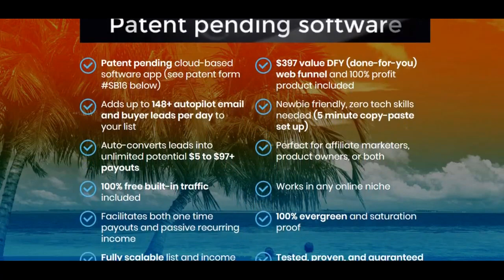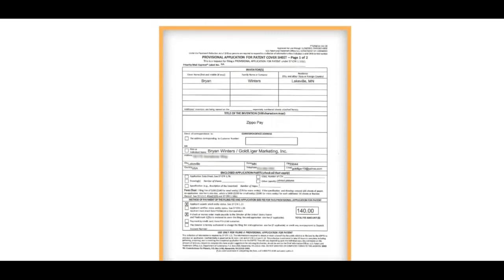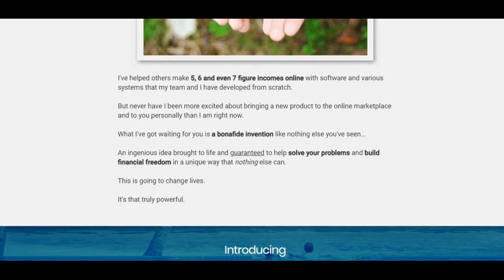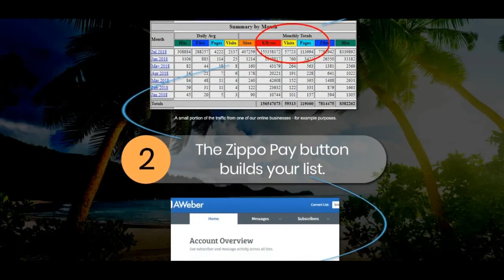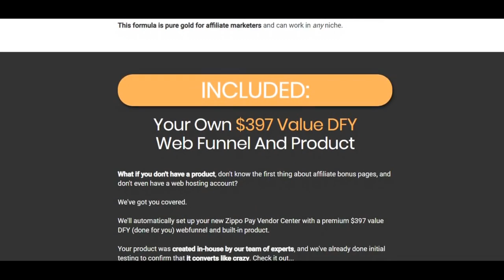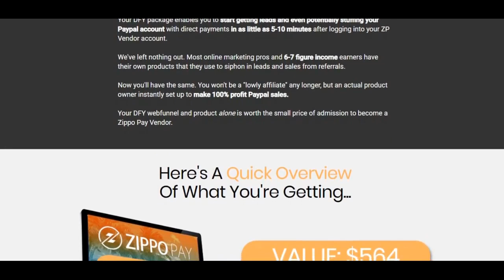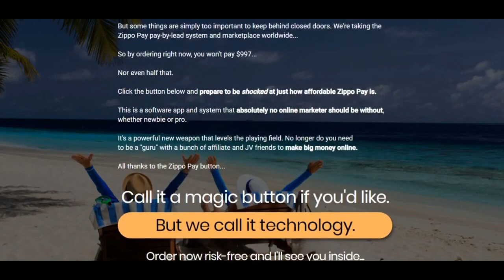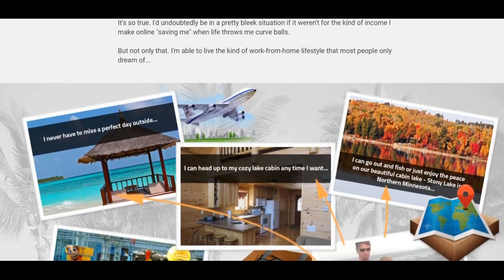THE "MAGIC" ZIPPO PAY BUTTON Overview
Caught On Video: Watch Me Generate 148 FREE SUBSCRIBERS AND $330 In My Debut 1 Day Case Study Featuring...THE MAGIC ZIPPO PAY BUTTON Get Starting today.